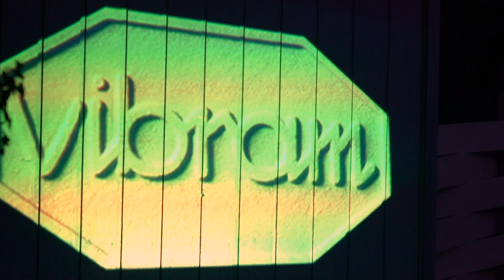Grinius Grand Slam: Part 4, Wasatch 100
Team Altra Elite Gediminas Grinius finished off his epic effort to complete the Grand Slam Of UltraRunning with an overall win at the Wasatch 100 Mile. Over the course of 3 months, Gediminas raced 4 historic 100 mile races, attempting to break the current record held by Altra Teammate, Ian Sharman, and won 2 of the events.

Film by Derrick Lytle

We weren't started in some corporate office, but in the back room of a Wasatch Mountain running store. Our founders, —elite athletes and running store managers, —wanted a shoe that let you run the way you were born to. They noticed that the design of most running shoes was hurting runners more than helping them. Elevated heels promote high-impact landing and narrow toe boxes squeeze the toes out of their natural position.